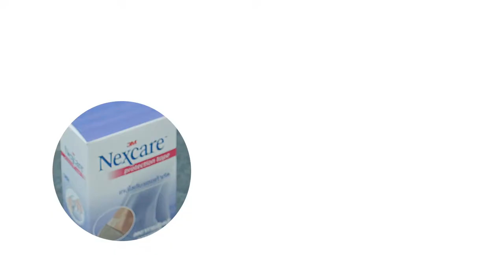วิ่งเสียดฟ้า!! CLEO LADY RUNNER 2016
กลับมาอีกครั้งกับงานวิ่งครั้งยิ่งใหญ่ของคลีโอ เราขอชวนสาวๆคนอ่านมาร่วมสร้างประวัติศาสตร์ เปลี่ยนจากการวิ่งแนวราบ มาวิ่งขึ้นตึกสูง 40 ชั้น!!
พิชิตทั้งความสูง ร่างกาย และกำลังใจ เราเชื่อว่าสาวๆคลีโอ ทำได้
พบกัน 2 เมษายน 2559